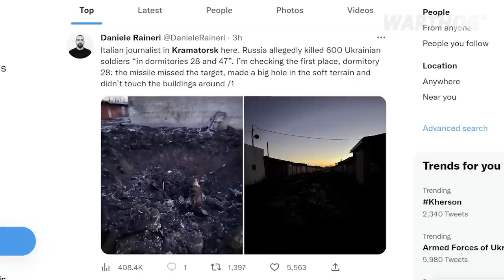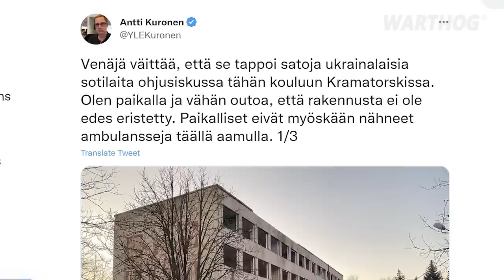DEBUNKED RUSSIAN CLAIM OF '600 UKRANIAN SOLDIERS KILLED IN RETALIATORY STRIKE' || 2023